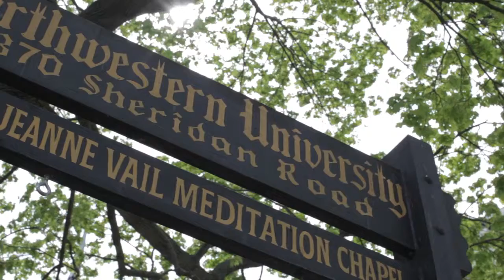Alexis + Alex: Trailer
Alexis and Alex - your love and understanding of each other was absolutely beautiful to capture, and I couldn't be happier for the both of you. Congratulations!